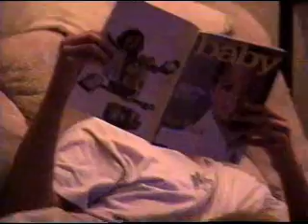Moku "Who you? Me?" (He aint Right)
Back in 2004, nephew Moku asked me to borrow my video camera. While I slept in the room with the Mrs., the nephews went to work in my little dwelling of an apartment and produced this classic. I titled it Moku: Who you? Me? from the DVD "He aint Right". Hope you enjoy.
NOTE: The audio is soft and at most times you have a hard time making out what he's saying. Bare with us and once again...Thank You.